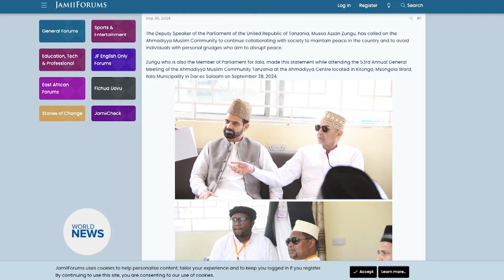Jalsa Salana Tanzania 2024